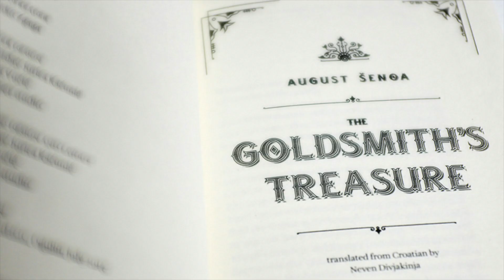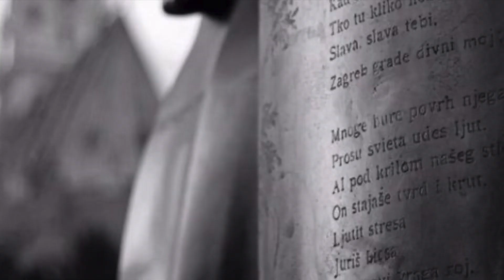Goldsmith's Treasure - Zagreb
0065 Goldsmith’s Treasure
Zlatarevo Zlato
Croatia’s First Historical Novel

Bibliophile travelers that want to visit Croatia, should get their hands on Croatia’s first historical Novel.

Written in 1871 by August Šenoa and recently translated into English, the Goldsmith’s Treasure is a tragic love story, and is often compared to Romeo and Juliet.

It is a tale of a prohibited love between the common daughter of a goldsmith and a nobleman’s son.

Set right in the heart of Zagreb.

Although the leading characters in the story are fictitious, the same medieval streets, squares, churches, markets, and monuments you will see in Zagreb, all appear in this book.

Lets meet Dora and Pavao, as two Zagreb actors in historical cos-play costumes, tell us about their story.

The fight for love and passion is dramatized with the additional of nobles, commoners, charlatans and murderers, all who attempt to divide the devotions of Dora and Pavao.

Dora lived in the first house on the left of the Stone Gate.

It was her job to lock and unlock the gate every morning and evening.

Her iconic image is always holding a small chest, with the key to the gate inside.

In order to commemorate their famous heroine, the residents of Zagreb commissioned Croatian sculptor Ivo Kerdic to create a statue of Dora.

The city set the statue into the wall of the Stone Gate, just next to Dora’s house.

A monument of author August Šenoa can be found a short distance East of Jelačića (YEAH-la-chi-ka) Square.